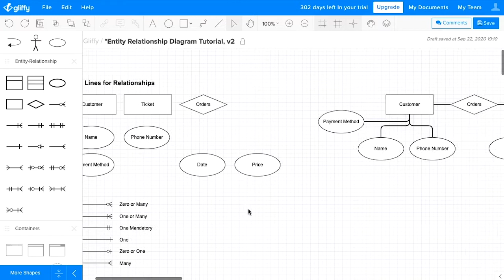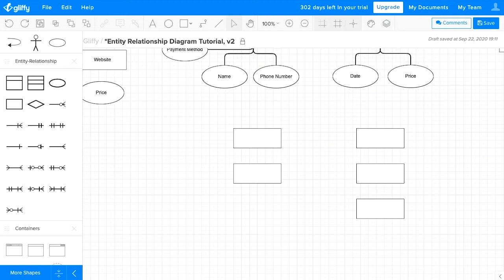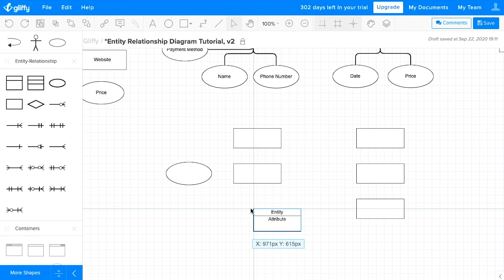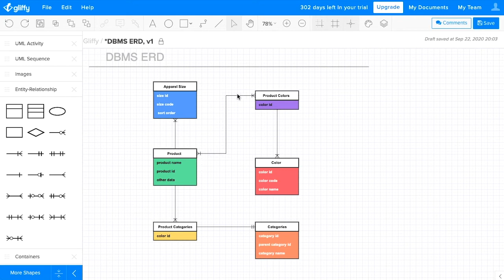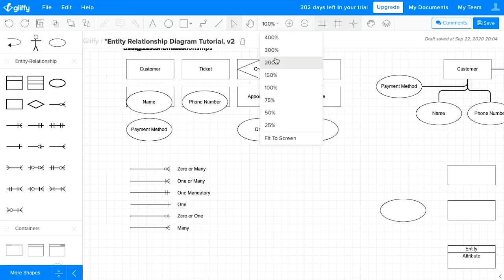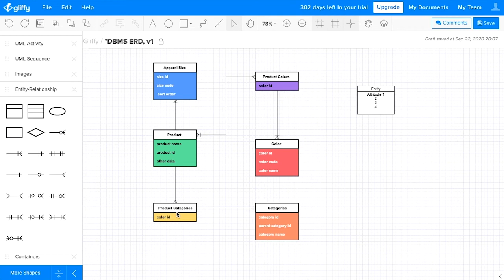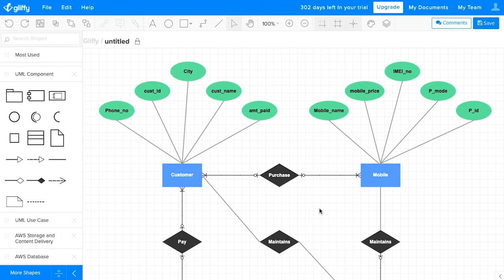How to Draw ER Diagrams | Entity Relationship Tutorial for Data Modeling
Gliffy's easy-to-use entity relationship diagram tool means drawing ER Diagrams takes just a few clicks. Entity relationship diagrams are a popular database diagram and can help you easily visualize what information is captured and shared within your system. Data modeling makes it easier for your team to understand what information is available to them, allowing them to make faster, smarter decisions.

For detailed, written instructions on how to draw ER diagrams, check out our blog post "How to Draw an Entity Relationship Diagram"

Get started making your own ER diagrams in Confluence and Jira by learning more about our Atlassian diagram apps